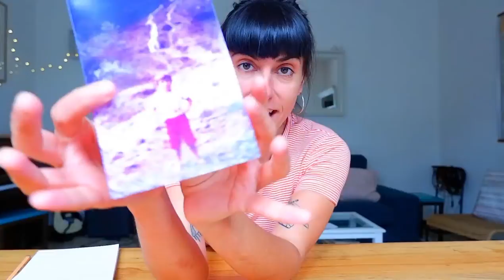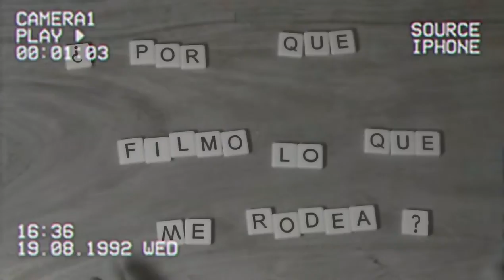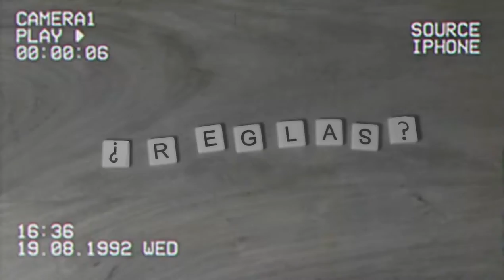Taller-Tutorial filma tu mundo. Arte contra el Coronavirus